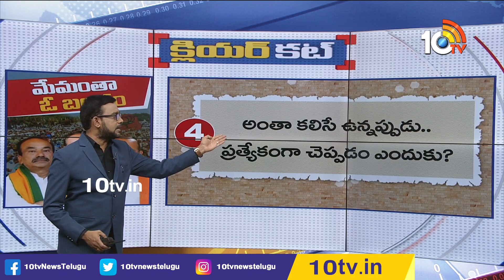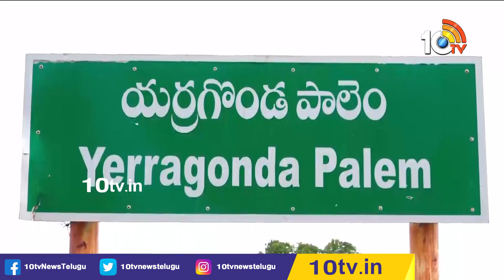Telangana BJP Leadership | New Parliament Bhavan Controversy | Clear Cut Analysis On Yerragondapalem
Telangana BJP Leadership | New Parliament Bhavan Controversy | Clear Cut Analysis On Yerragondapalem Politics | 10TV

10TV is one of the Largest Content producing Telugu News Channel in Telugu States. Its one of the leaders in the production and broadcasting of un-biased and comprehensive news.
10TV offers round the clock coverage of latest breaking news and unique mix of news bulletins, current affairs and Entertainment programmes.
10TV Youtube Channel offers Latest News from Telugu States, Politics, Entertainment, Health, Sports Lifestyle, Devotional, National News, International News and lot more.!

హాయ్,
10టీవీ యూట్యూబ్ చానల్‌కి స్వాగతం. 10టీవీలో ప్రసారమయ్యే కథనాలతో పాటు ఆసక్తికరమైన మరెన్నో అంశాలను 10టీవీ యూట్యూబ్ చానల్లో మీకు అందిస్తాం. మా వీడియోలలో మీకు నచ్చిన వాటిని మాకు తెలియజేయండి. అలాంటి మరిన్ని కథనాలను మీకు అందించేందుకు ప్రయత్నిస్తాం. నచ్చిన వీడియోలను మరింత మందికి షేర్ చేయండి. చానల్‌ను సబ్‌స్క్రైబ్ చేయడం మరిచిపోకండి. ధన్యవాదములు.!